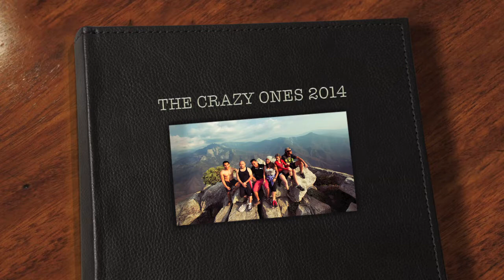THE BEST OF 2014 The Crazy Ones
The Best thing that happen to me this year, definitely was this crazy guys. This bunch of lunatics, art lovers, explorers of everything, got into my life and installed their lives in my heart permanently...another family. The Best this year, many more.